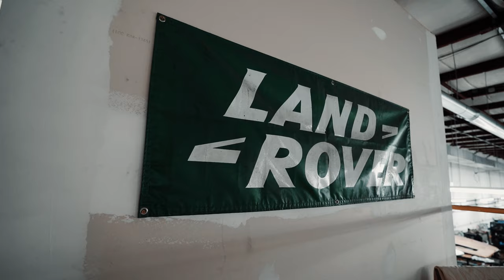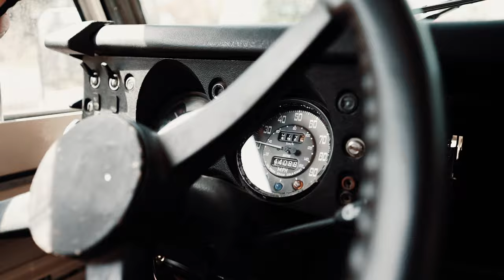Independent Spotlight Films: 1973 LR Series III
Purchased brand new in 1973, This original owner Land Rover Series III has been passed down from father to daughter and now finds itself as an incredible daily driver, delivery truck, and store mascot for Core 72.

Ferrall Dietrich’s 1973 Land Rover Series III has undergone extensive work at INDEPENDENT Land Rover Specialists to become the incredible Land Rover that it is today.

Ferrall tells us what the Land Rover brand means to her and how she has been surrounded by this brand her entire life, while her father, Bernie, explains his experience with Independent.